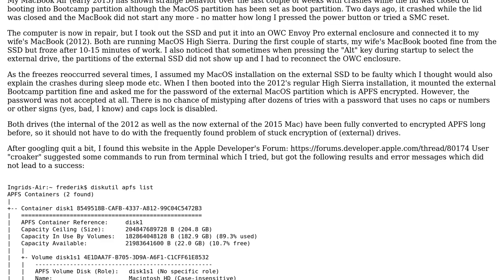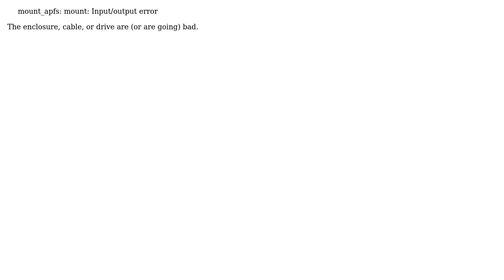Apple: APFS encrypted volume no longer accepts password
With thanks & praise to God, and with thanks to the many people who have made this project possible! You are responsible for your own actions.